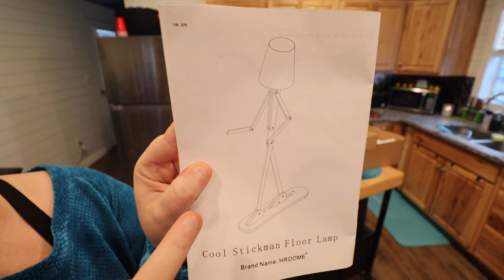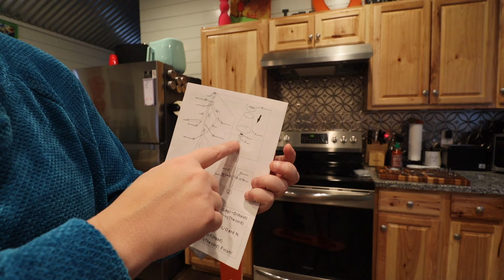Best Lamp I Have Ever Seen! | My Tiny Home Is Going To Be So Lit!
I bring the news to you one story at a time in relation to travel